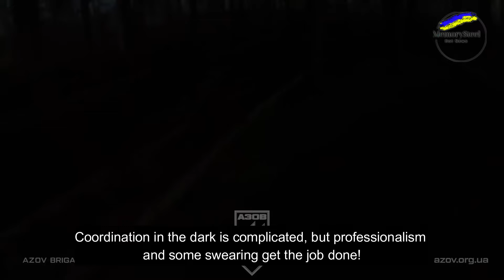THIS YOU HAVE TO SEE! AZOV in Action: Incredible Footage of Storming Russian Army Positions!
Amazing first-person footage shows AZOV fighters storming Russian army positions.
The chaos of battle, coordination under fire, grenades, explosions, and intense action.
These moments highlight the courage and professionalism of our soldiers.
See for yourself how real assault operations unfold on the front lines!

If you like the translation with dubbing better - write in the comments!👇🏻

at checkout to save on your favorite keychains and accessories.